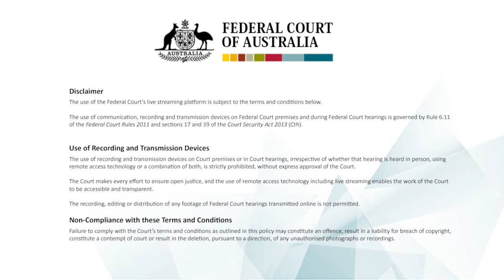Un giorno in pretura con NOVAK DJOKOVIC vs Governo Australia parte 1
Video integrale dell'udienza di Novak Djokovic parte 1